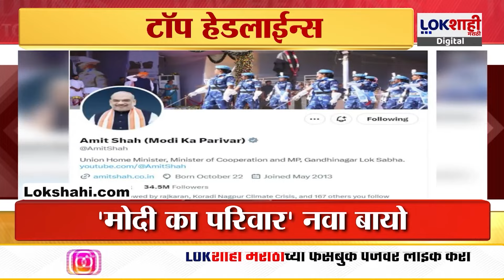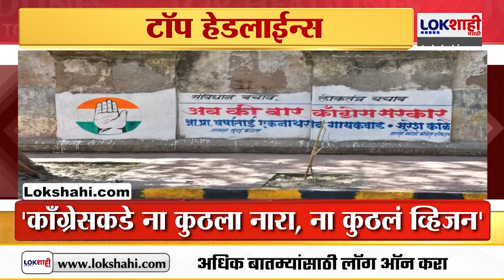Headlines : संध्याकाळी 6 च्या हेडलाईन्स : 04 March 2024 : Lokshahi Marathi | Top Headlines